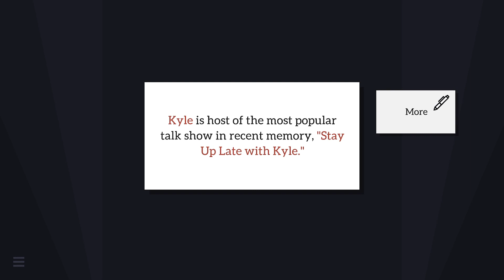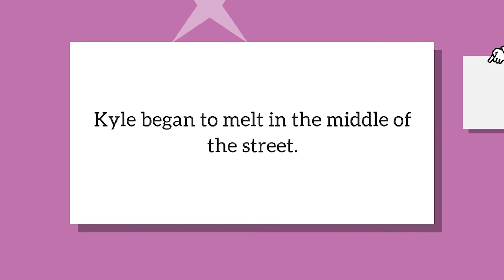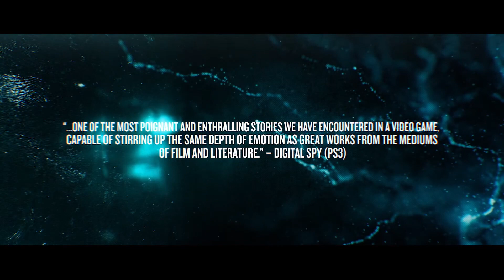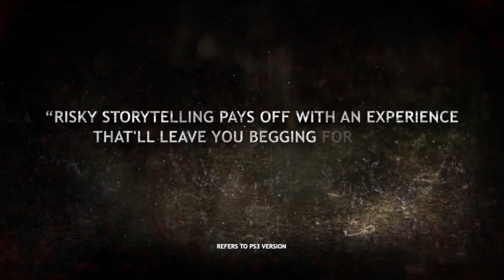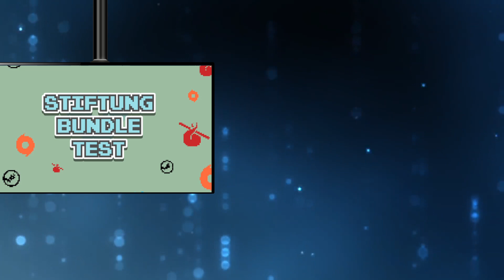Humble Choose Wisely Bundle mit Gewinnspiel